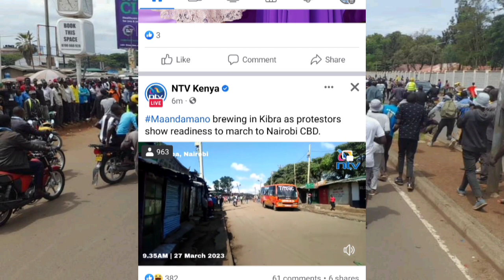HAPPENING NOW!DEMONSTRATIONS ROCKS NAIROBI IN KIBRA AS ANGRY YOUTHS OVERPOWER THE POLICE TODAY